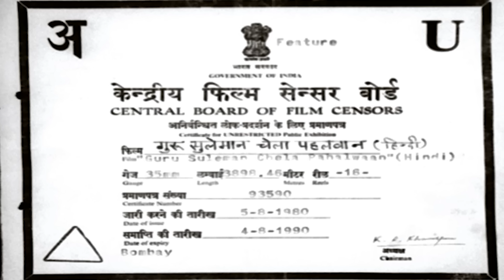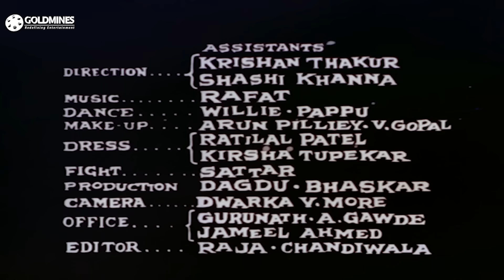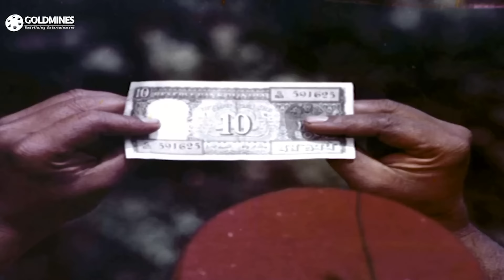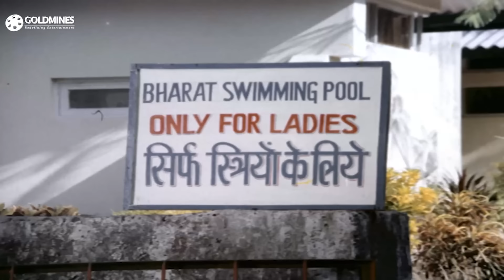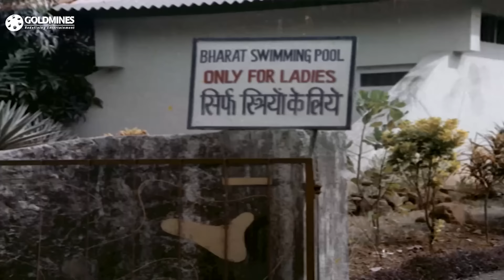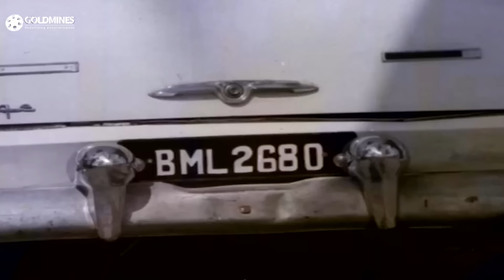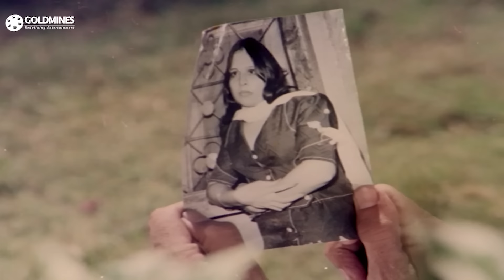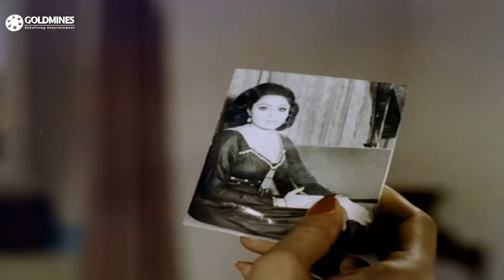Guru Suleman Chela Pahelwan (HD) (1981) -Full Hindi Comedy Action Movie |Dara Singh, Mehmood, Bindu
Movie:- Guru Suleman Chela Pahelwan (1981)
Starcast:- Dara Singh, Mehmood, Bindu, Padma Khanna, Chandrashekhar, Sunder, Mohan Choti, I.S. Johar
Directed by:- Radhakant Sharma
Produced by:- Madan